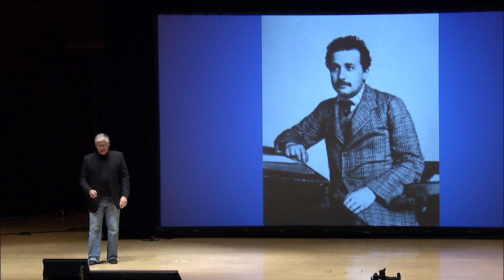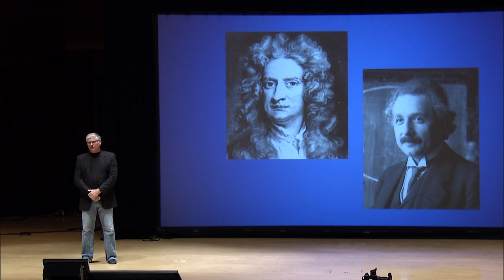Harvesting dark clouds: Charlie Justiz at TEDxHouston 2013